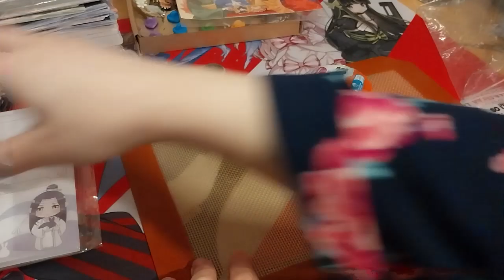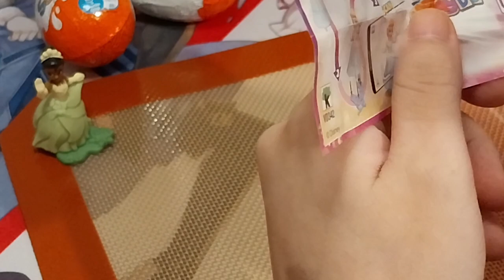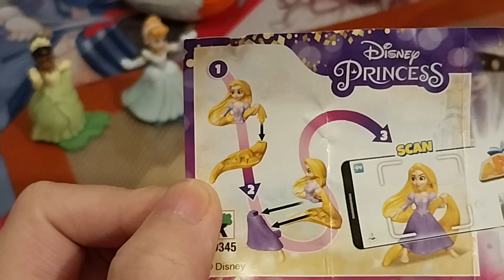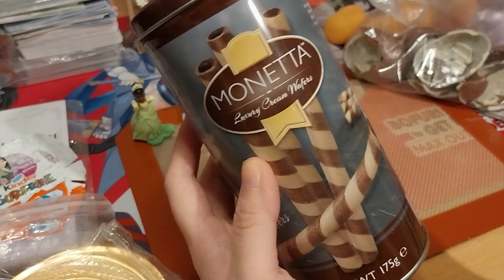Kinder Egg Surprise ~ Disney Princess Toys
Opening of: Kinder Egg Surprise ~ Disney Princess Toys

Contents bought from: Can't remember ... might have been One Below, Poundland or one of those types of shops in Cardiff when I went with my sis ages ago!

Arteza
£5 off their first order of £60+